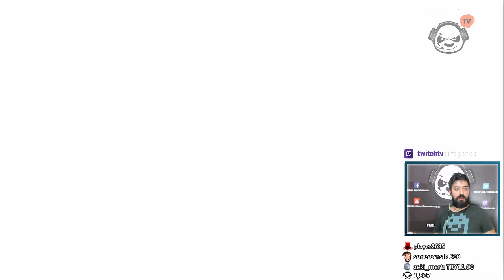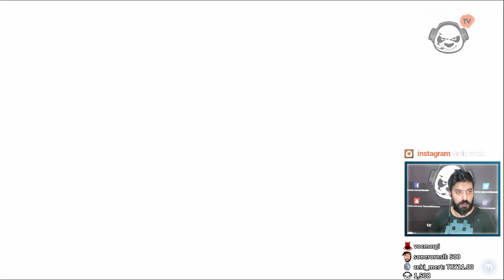ÖRÜMCEK ADAMIN ZİHNİNDE SAVAŞ | Marvel’s Spider Man #14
Vakit geldi... New York’a hos geldiniz. Peter Parker yani Örümcek Adam karsinizda. Beğeni ve yorumlarınız çok önemli, teşekkürler arkadaşlar :)